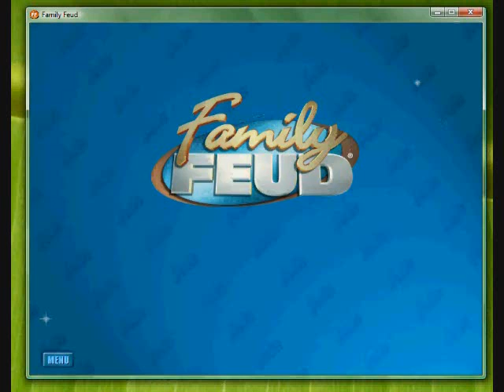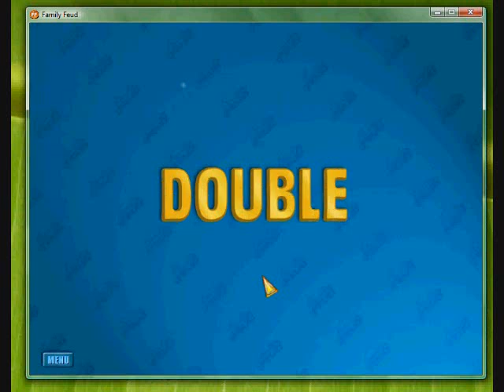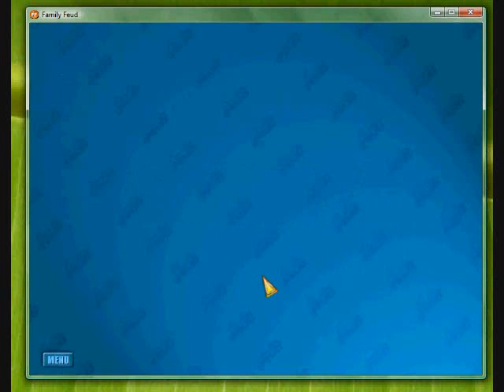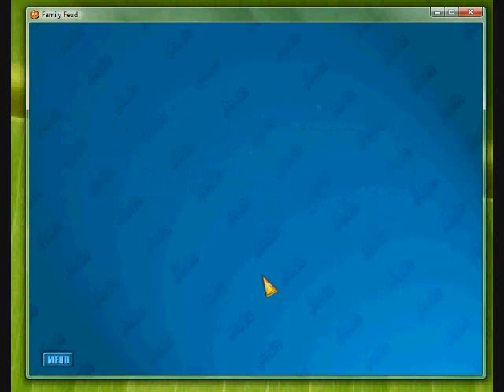HP Games: Family Feud again (Warning: Commentary/Doggie has horrible eyesight)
Haha, lucky?